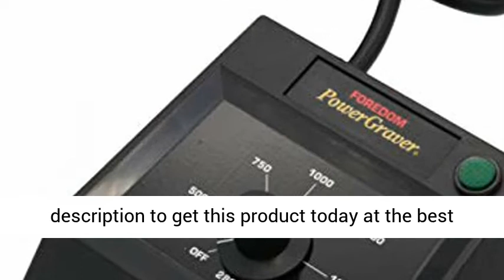FOREDOM K 2293 POWERGRAVER KIT for Engraving, Stone Setting, and Decorative Work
FOREDOM K 2293 POWERGRAVER KIT for Engraving, Stone Setting, and Decorative Work M.PGX Motor
H.9D Handpiece
C.EMGX Dial Speed Control
C.FCGX On/Off Foot Switch"